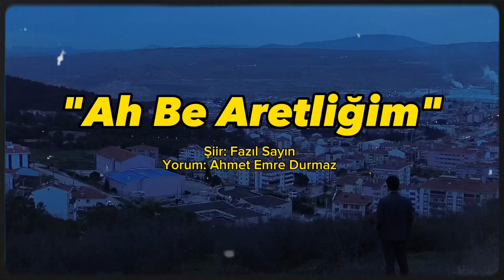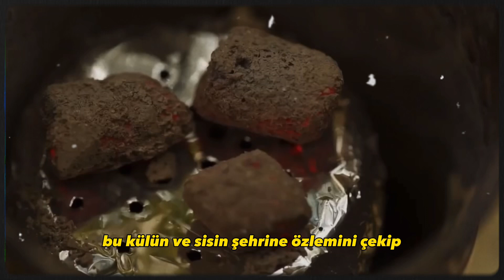Ah Be Aretliğim! •Fazıl Sayın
AH BE ARETLİĞİM!

Soruna cevap olsun bu şiirim
Her şey bildiğin
Çan sevdiğin gibi Aretliğim!

Takozlara kurulmuş dedikodu tahtaları
Hınzır gülüşmeler kapı önlerinde
Ve bilmek istemediğin gibi Menderes
Karakız'ı bekleyenleri sayma
Dinlenir kaç kişi kaldı bu mecliste
Hep aynı güzergâhta seyrediyor sohbetler...
Ya kömür tozu
Ya kayatuzu
Ya koyun ya da kuzu
Aktaş, kocabaş, sarıbaş
Ya da al kızı ver papazı
Anlayacağın hep oyun oynaş!

Ama olsun be Aretliğim!
Her ne kadar kirli aksa da
Çan’ın bağırsakları
Kokoreç tadında yaz akşamları
Ve canlı yayında Sado’nun ekranları
Reha Muhtar Atina’dan
Lastikçi Sefer Menderes’ten bildiriyor
Havuz başında açıkoturum
Kontrol altındaymış son durum
Biraz şaka
Biraz kahkaha
Biraz ticaret
Çokça siyaset
Sittin sene aynı muhabbet
Şükür
Küfür
Ve
Rekabet...

Hatırladın mı Aretliğim?
Eşantiyon vazo ve birkaç fayansla
Nasıl da kolaylamıştık askerliği
Sen tek dersi de fayansla geçip
Öyle bitirmiştin di mi fakülteyi?
Neyse
Aramızda kalsın bütün bunlar
Yoksa dile düşmek var
Biliyorsun!
Vakum gibi insan yutuyor sohbetler
Her masada kurulmuş darağaçları
Garsonlar kaldırıyor cenazeleri
Selalar okunuyor Çan Pazarı’nda
Ve hala "hayati" önem taşıyor
Fabrika Çan nazarında.

Gurbet nasıl be Aretliğim!
Arayan soran var mı hal hatır?
Kazandıklarını küçük altına yatır
Sıra sendeymiş
Annen öyle söylüyor:
“Çan’da sana kadar ekmek yok muymuş.” diye ağlıyor
Yalnızca Emine Ablam değil be kardeşim!
Çan’ın anası ağlıyor...

Oysa her döndüğümüzde
Bu külün ve sisin şehrine
Özlemi çekip en ücra bronşumuza
Nasıl da severdik Çanca söyleşmeyi
Konuşmayı
Anamla bubam gibi
Şakalaşmayı
Dedem gibi...

Kandilin mübarek olsun Aretliğim!
Dua et
Birlik olsun bu millet
Belediye önünde sıra var
Kandil gödeği tulumba tatlısı...
At tepmesi
Kurt uluması
Ok batması
Ampul patlaması
Var bu şehirde herkesin bir kuyruk acısı
Ve bütün bunların hepsi
Menderes’in asli konusu

Ah be Aretliğim!
Oysa "açık arabalar" la gelmişti umut
Şimdi Kalenakliyat arabalarıyla terk ediyor şehri
İşin aslı
Kederliyiz kardeşim!
Toz konduramadığım bu tozlu şehir
Birer ikişer
Üçer beşer
Şubeler açıyor başka diyarlara
Velhasıl
Çan bitiyor be Aretliğim!
Çan bitiyor
Umut yitiyor…

Fazıl Sayın